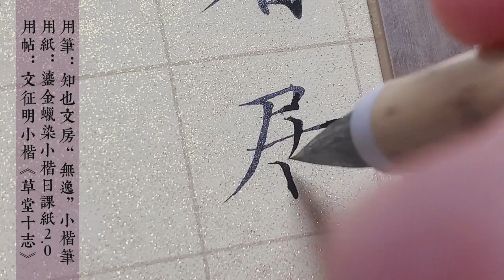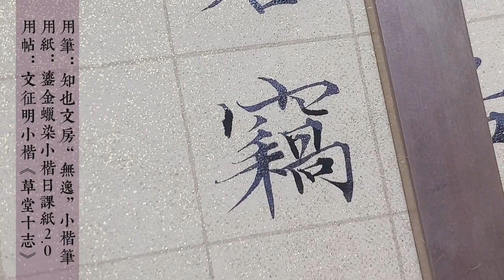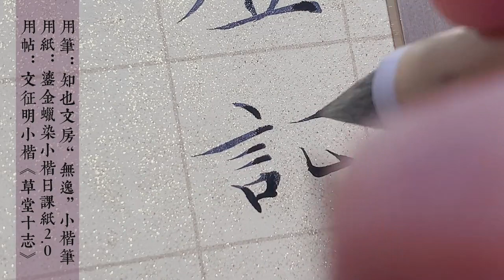静待花开，练字，练字……教學